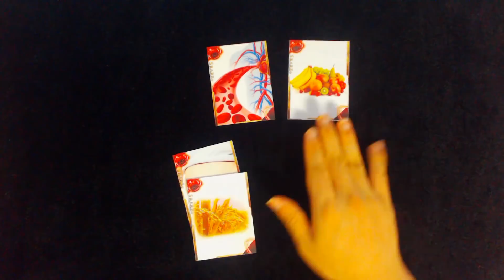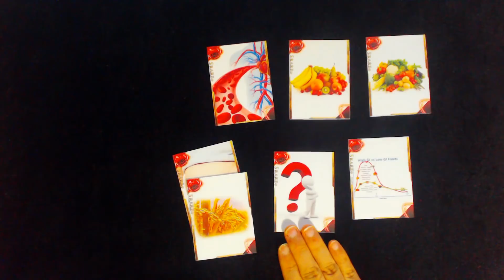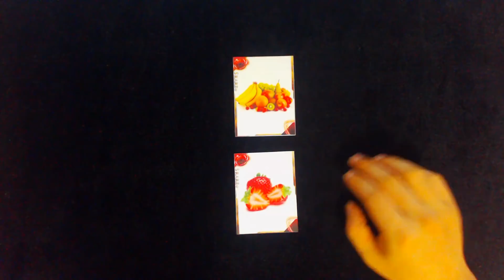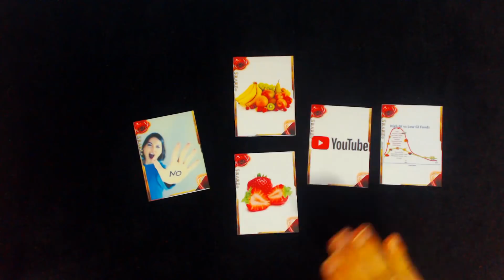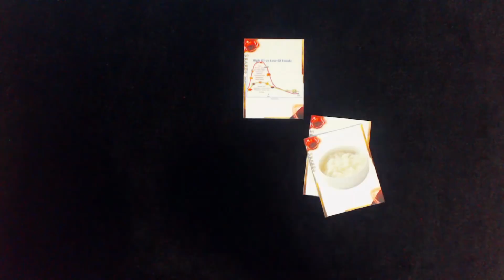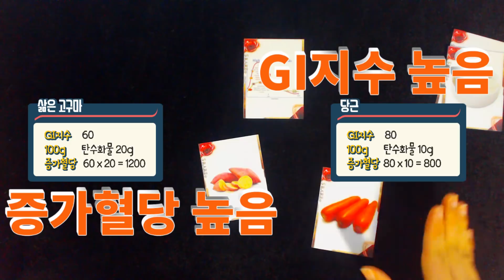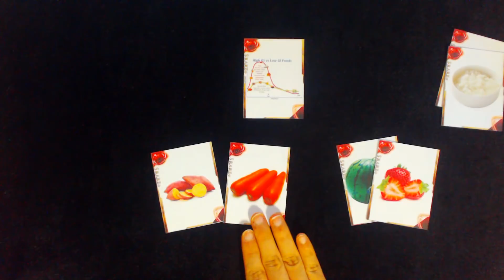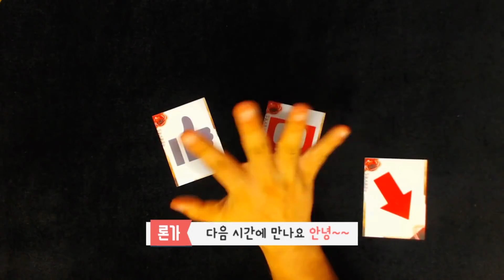과일은 칼로리가 낮지만 달아서 먹으면 살찐다는데 정말일까?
과일은 달기 때문에 GI지수가 높아서
먹으면 살이 찌는 음식이라고 하는데 정말 그럴까요?

사실 GI지수에는 오류가 있고
그렇지 않은 것이 아닐까?